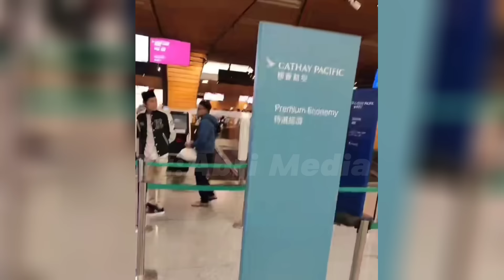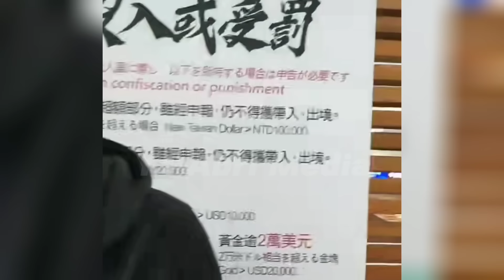DETIK² GUS IQDAM OTW KE INDONESIA DARI BANDARA TAIWAN